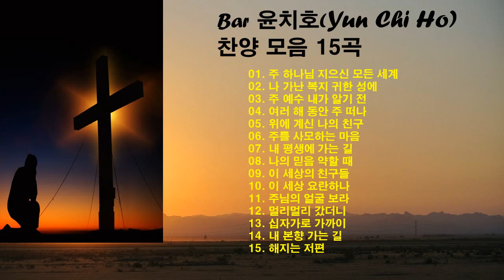♣Bar.윤치호(Yun Chi Ho) 찬양 15곡 모음♣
00: 00 01. 주 하나님 지으신 모든 세계
03: 22 02. 나 가난 복지 귀한 성에
07: 13 03. 주 예수 내가 알기 전
09: 52 04. 여러 해 동안 주 떠나
12: 42 05. 위에 계신 나의 친구
15: 37 06. 주를 사모하는 마음
19: 06 07. 내 평생에 가는 길
22: 37 08. 나의 믿음 약할 때
25: 26 09. 이 세상의 친구들
28: 26 10. 이 세상 요란하나
31: 45 11. 주님의 얼굴 보라
35: 01 12. 멀리멀리 갔더니
37: 49 13. 십자가로 가까이
41: 05 14. 내 본향 가는 길
44: 42 15. 해지는 저편